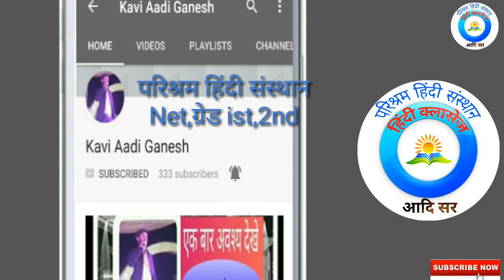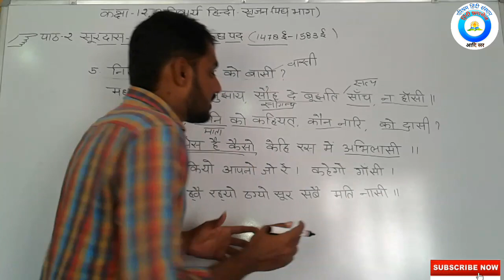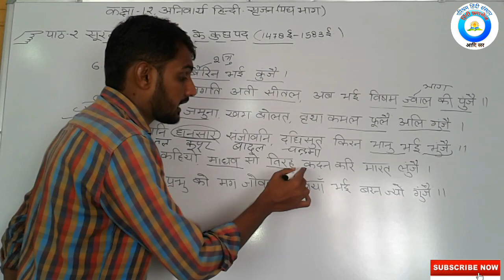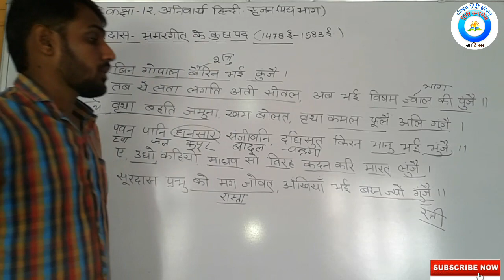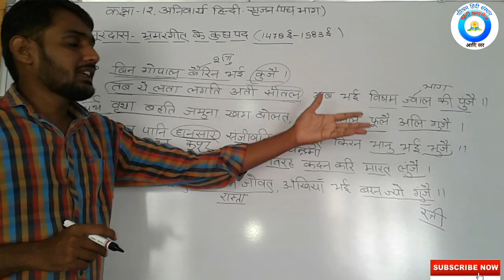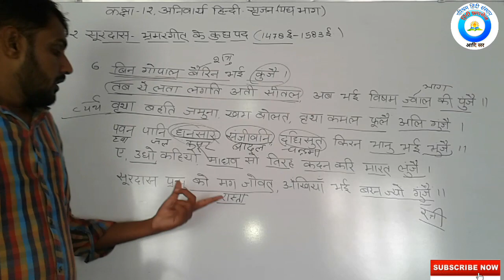कक्षा-12,सृजन(पद्य भाग)पाठ-2 सूरदास भाग-2(भ्रमर गीत के कुछ पद)Aadi sir